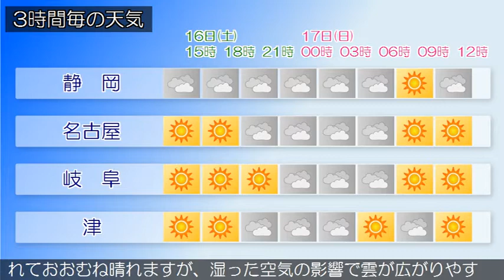2018/06/16 東海地方の天気予報 昼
オホーツク海には高気圧があって、日本付近に張り出しています。東海地方は、曇りまたは晴れで、雨の降っている所があります。今日の東海地方は、高気圧に覆われておおむね晴れますが、上空の気圧の谷や湿った空気の影響で雲が広がりやすく、雨の降る所があるでしょう。明日の東海地方は、高気圧に覆われておおむね晴れますが、湿った空気の影響で雲が広がりやすく、三重県や静岡県では雨の降る所がある見込みです。